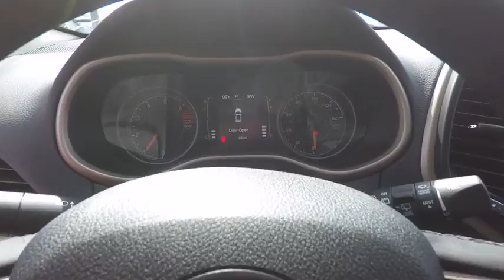2017 Jeep Cherokee St. Charles IL J6301